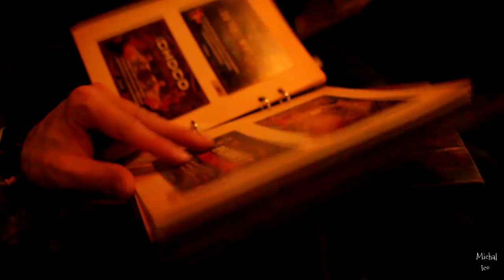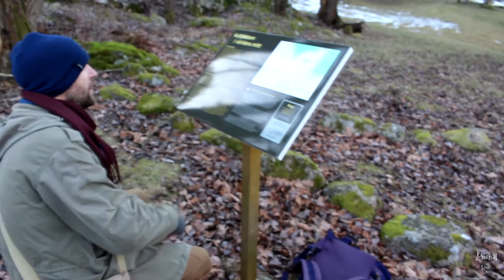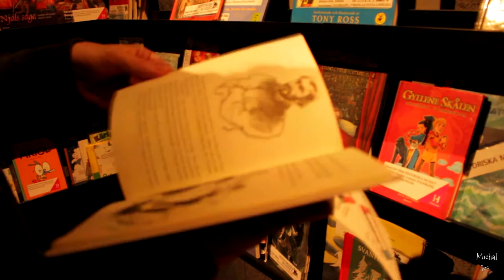Buddha From Stockholm # Vlog 010 February 2017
In Helgo one of the most important religious places in Viking Sweden 1500 years old statue of Buddha was found in the grave of a Viking. It was brought there before 1000 years... I went there with my friend Jan to found out how and why it did happen... Will we found out something about this mysterious object  or at least found the statue it self ?

Bendrich Smetana: Má vlast- Vltava by:
Musopen Symphony